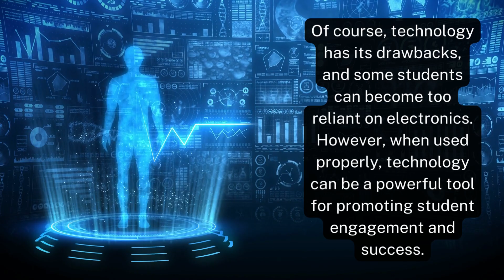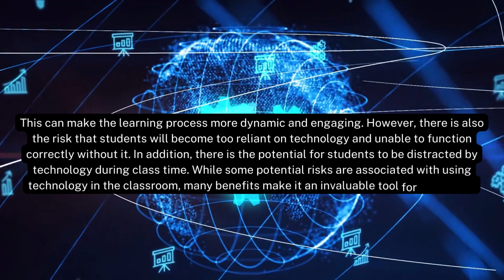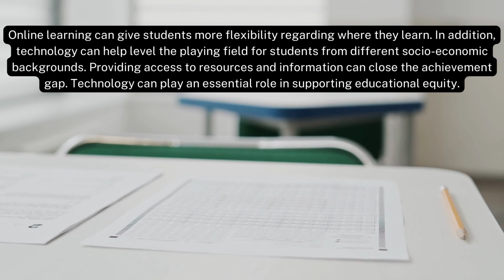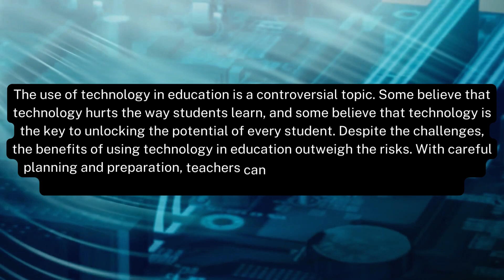Ethan Putterman Discusses How Technology Has Impacted Education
It is no secret that technology has profoundly impacted every aspect of our lives, including education. While many believe technology has improved education, some feel it has had a negative effect.  Experts like Ethan Putterman in Miami, Florida, say there are many ways technology has impacted education, both positive and negative. Let’s take a look at some of the ways technology has changed teaching.